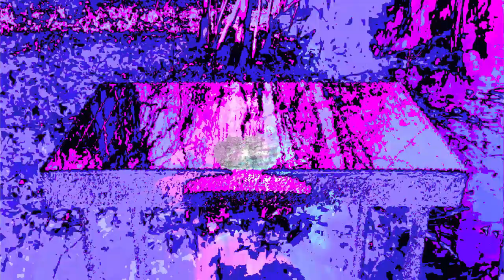MAGENTA SKULL 2023 VIDEO MEGAMIX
2023 magenta skull megamix
MAGENTA VIDEO SETS:

1. LTPP7 @ Headinabox.Digital -- Feb25, 2023
2. CGS9 @ HEADLESS BLOOD IDOL -- Apr08, 2023
3. HEXEN 420 @ @hexenshow  -- Apr20, 2023
4. Magenta Skull @ @mingkurray 's HELIOS III --  July23, 2023

full tracklist coming soon!